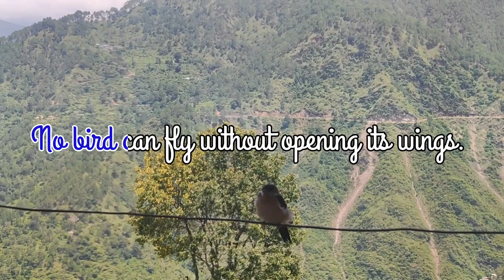Captured this beautiful spotted Streptoprocne || (Chestnut-collared swift)..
Musician : BDKSonic

Streptoprocne rutila is a relatively large swift species, usually 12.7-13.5cm in length, with a shallowly-forked tail and rather broad wings, and weighing approximately 20g.